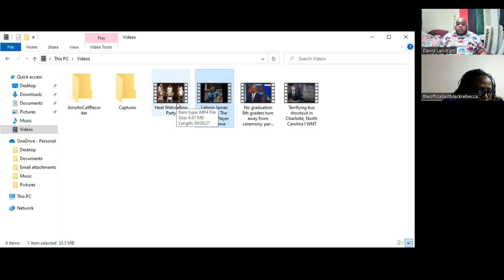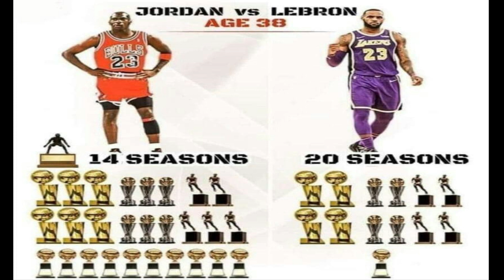Here's The Real Reason Why Lebron Lebron Will Never Be The G.O.A.T.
Do people really hate on Lebron James Or Is Michael Jordan Loved So Much More? In this video we discuss the reasons why in 2023 Michael Jordan's legacy still eclipse's Lebron's by a wide margin.